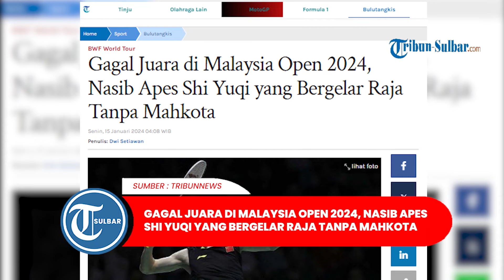Gagal Juara di Malaysia Open 2024, Nasib Apes Shi Yuqi yang Bergelar Raja Tanpa Mahkota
TRIBUNNEWS.COM - Tunggal putra China, Shi Yuqi gagal memenangkan gelar juara Malaysia Open 2024 setelah kalah di final, Minggu (14/1/2024) kemarin.

Shi Yuqi dipaksa menyerah Anders Antonsen (Denmark) di final Malaysia Open 2024.

Dalam laga berdurasi 55 menit, Shi Yuqi kalah dengan skor 21-14 dan 21-13 melawan Antonsen.

Artikel ini telah tayang di Tribunnews.com dengan judul Gagal Juara di Malaysia Open 2024, Nasib Apes Shi Yuqi yang Bergelar Raja Tanpa Mahkota,

EDITOR: NURSAKIA